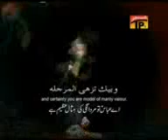Panjatan.TV - Ya Ali a.s Ya Abbas a.s by Nadeem Sarwar 1433/2012